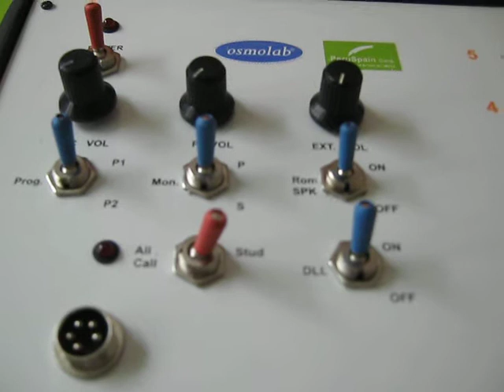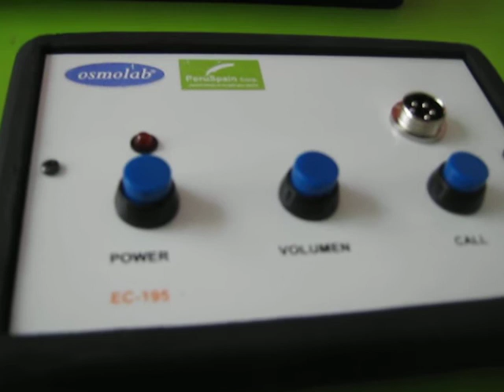LABORATORIO DE IDIOMAS TARABEK EDUCACIONAL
nuevo laboratorio de idiomas fabricado por TARABEK EDUCACIONAL  ideal para que el gobierno peruano implemente a las aulas de menores recursos